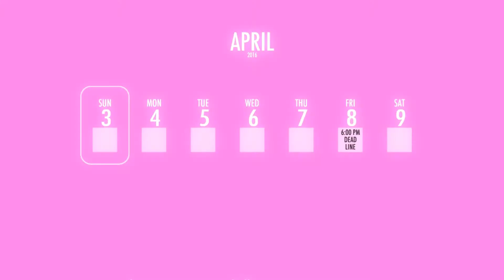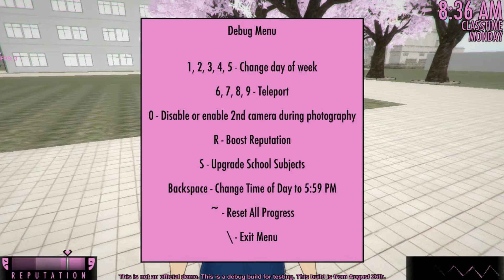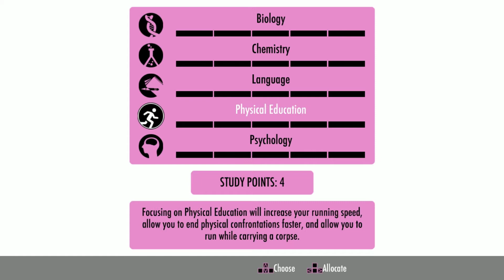Yandere Simulator Ep 1: Attack of the Skeletons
Hey Guys, Harrison H here with a brand new video, today we are playing Yandere Simulator. Warning this game has some adult content in it. It definitly helps out Kyler and so we know that you Care and we should do more videos like this. Also please don't hate on this video just because it's laggy, I get that it's annoying but my laptop isn't the best and I'm finding ways around it.

Thanks to KawaiiBritt119 for the Yandere-Chan Sprite on the Thumbnail